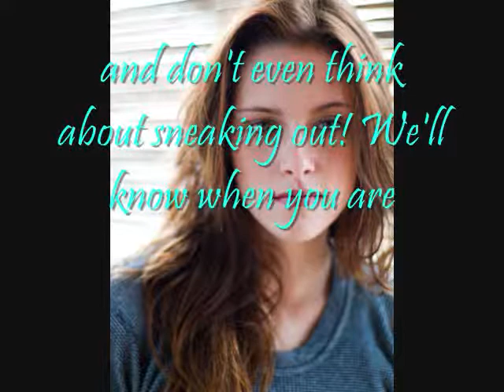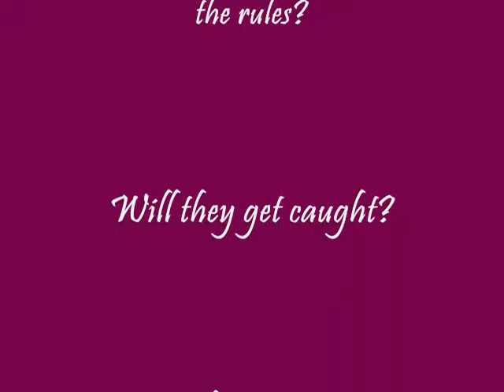Twilight Series Pt 4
This is pt 4 of the Twilight Series =]
I kinda like this one (but thts my opinion) but you tell me if you like it or not. and if you have any suggestions than please tell me!! CUZ IM RUNNING OUT OF THINGS TO SAY AND A STORYLINE ITSELF!! SO PLEASE HELP ME OUT PPL!!!
Enjoy!! =] Comment and Rate pweez!!